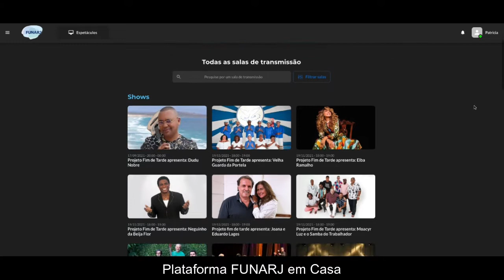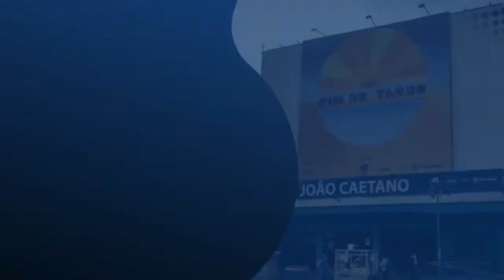RETROSPECTIVA 2021 FUNARJ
FUNARJ apresenta: Retrospectiva 2021

Editado por: Beatriz Thorp